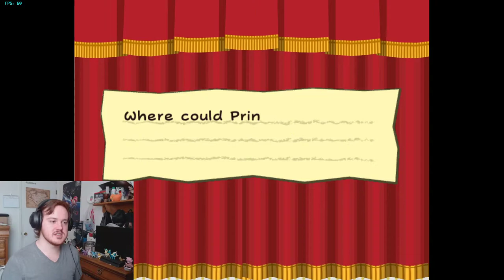Paper Mario: TTYD #4 Hooktail's smelly feet!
I swear this game is gonna destroy my throat, I can't make special voices for everyone, Sorry. Hope ya'll enjoy the series anyway! =3